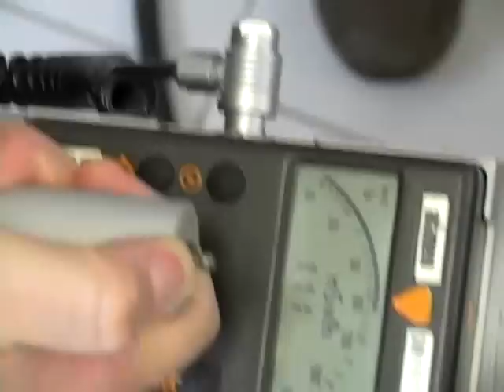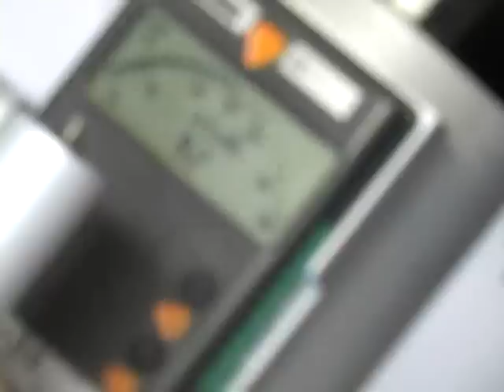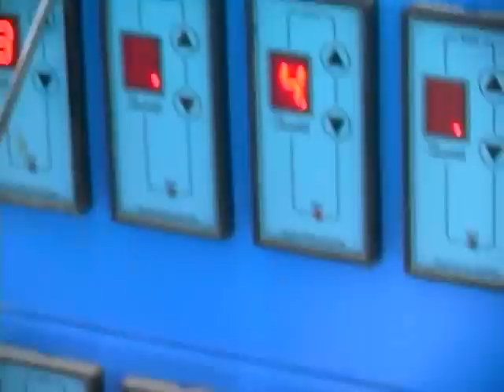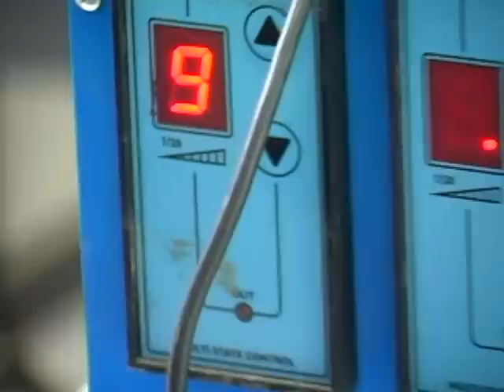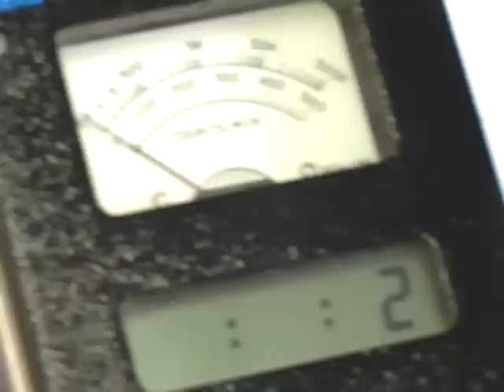2011 - Low-Energy Nuclear Reactions (LENRs) - David Bianchini Interview (Energy Catalyzer)